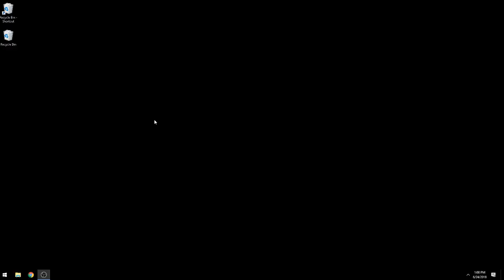Fallout 4 Ultimate Survival: Episode 82 - An Unfriendly Reminder.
So quickly I have been demotivated. I woke up with gusto to return to The Commonwealth, and already it is shattered.

I also forgot how long it takes to upload Fallout videos, holy shit, 2 hours for 11 minutes.